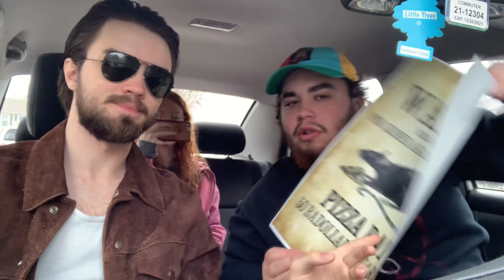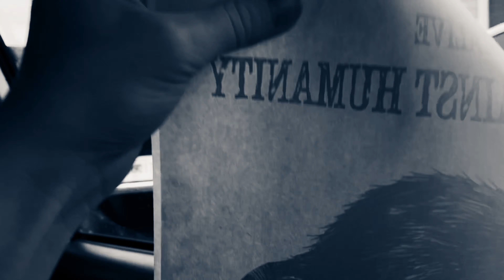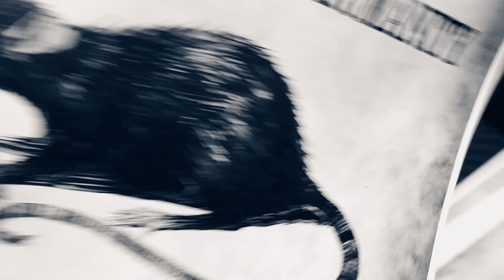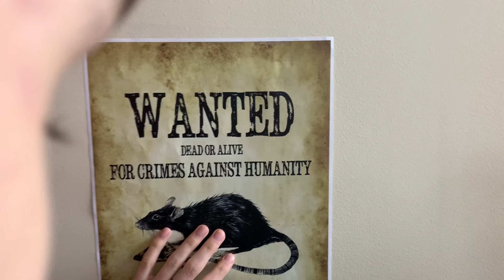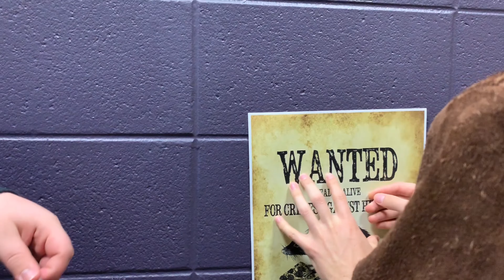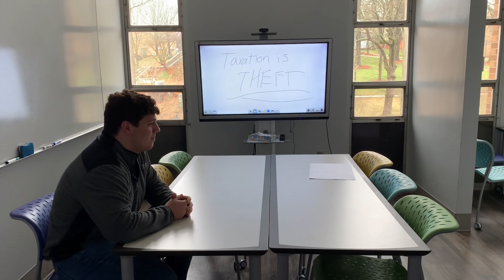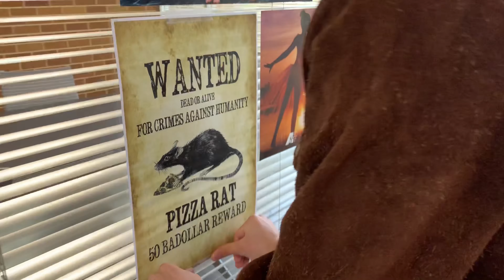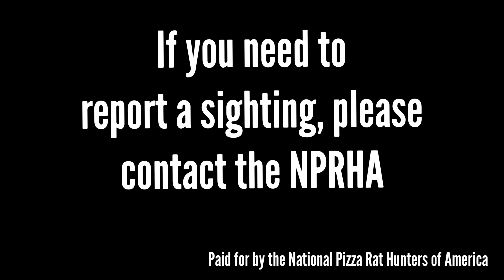Finding Pizza Rat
Three detectives come across a mysterious bounty for a dastardly creature named Pizza Rat and set out to capture this horrendous beast. Pizza Rat has been terrorizing the city but it's local population believe it has to do with some virus...they have no idea how wrong they are. Can Lucas, Jake, and Jeremy discover the disturbing truth and capture the carnivorous Pizza Rat? Tune in at 8:00pm Central Standard Mountain Pacific Time to find out.